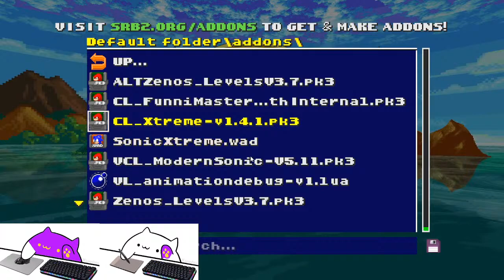playing srb2 with bongo catz lol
pogz